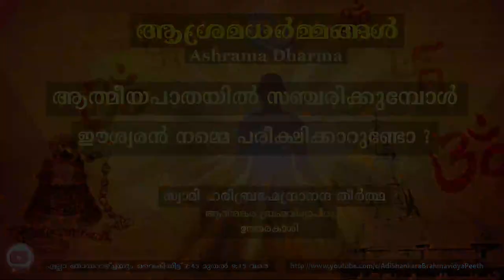ആത്മീയപാതയിൽ സഞ്ചരിക്കുമ്പോൾ ഈശ്വരൻ നമ്മെ പരീക്ഷിക്കാറുണ്ടോ ? | സ്വാമി ഹരിബ്രഹ്മേന്ദ്രാനന്ദ തീർത്ഥ